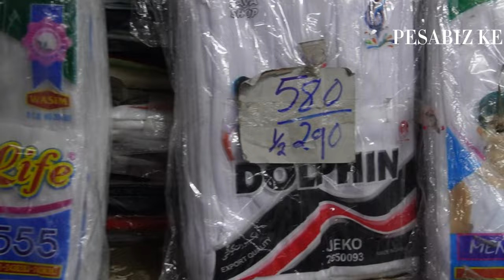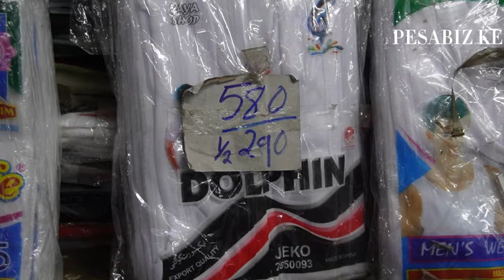GET INNERWEAR, SOCKS, MARVINS, GLOVES, HANDKERCHIEFS AT WHOLESALE (+prices)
Hello Everyone!
In this comprehensive video, we're your guide to the best wholesale sources for all your clothing essentials. Join us as we navigate the world of wholesale buying, sharing insider tips and trusted supplier for top-quality innerwear, socks, marvins, and more. We'll help you save big without compromising on quality.

Yours Truly,
Salome M
Founder, Pesabiz Ke